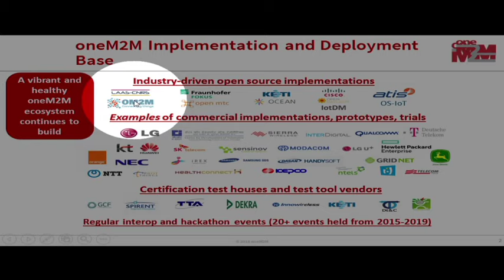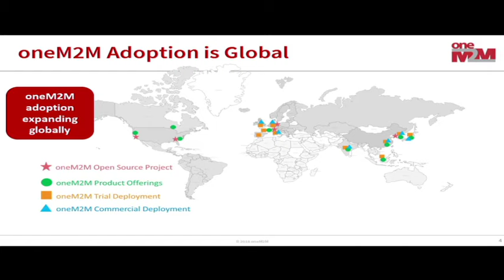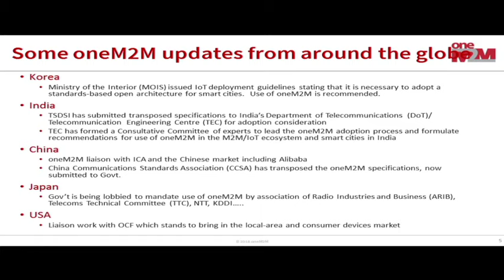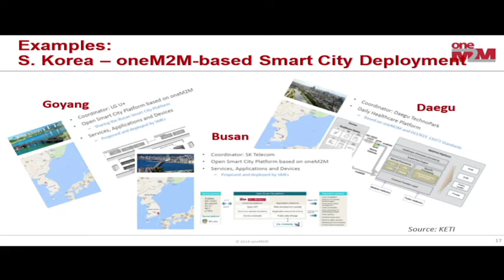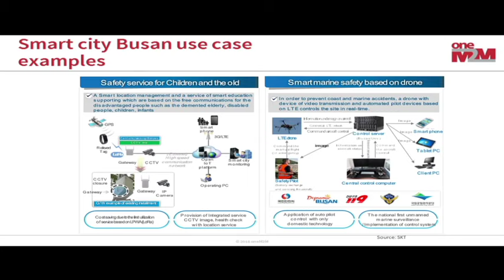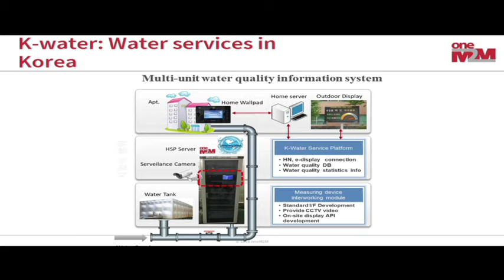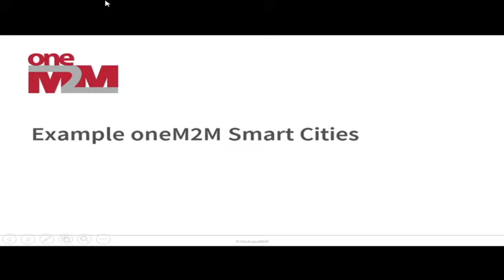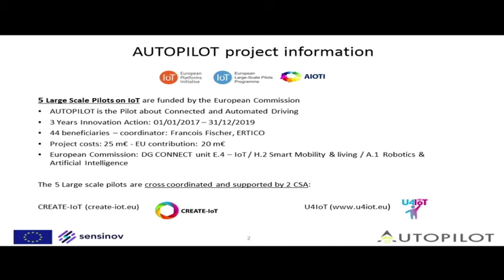Workshop on standards for IoT #2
ETSI and CPQD, in the context of the InDiCo project will hold a workshop to highlight the value of standards in IoT, in a context where traditional industry sectors get increasingly connected, and where interoperability needs become critical.

The workshop will focus on the priorities highlighted in the Brazilian IoT National Plan i.e. Smart Cities, Health Care, Rural and Industry and demonstrate the benefits of the use of a common service layer to enable cross-sector interoperability.

When?  November18th, 2019, from 8:30 to 16:30h
Where? CPQD Technology Polis (Auditorium), Campinas, SP, Brazil.
How to participate? Register for free (below)
The event will be held in English.

AGENDA

08h30 - 09h00 Registration

09h00 - 09h10 Opening remarks, CPQD (Paulo Curado) and ETSI (Xavier Piednoir)
09h10 - 09h45 The Brazilian National Plan for IoT (MCTIC – Guilherme de Paula Correa)
09h45 - 10h00 The Internet of Things - Vision and challenges (ETSI – Xavier Piednoir)
10h00 - 10h15 Enabling cross-cutting interoperability – the benefits of a common service layer (ETSI – Xavier Piednoir)

10h15 - 10h45 Coffee-break

10h45 - 11h45 The oneM2M ecosystem (oneM2M – Laurent Velez)
                           Standards
                           Interworking capabilities
                           Security framework
                           Conformance testing & Certification
11h45 - 12h45 Panel: IoT in Brazil and collaborations between Brazil and EU (CPQD – Augusto da Rocha Gomes, CTI – Roberto Panepucci, UNICAMP – Christian Rothenberg, USP e UNIFESP – Cledson Akio Sakurai, Delegação da União Europeia no Brasil – Carlos Oliveira, Anatel – José Umberto Sverzut ; moderation: ETSI – Xavier Piednoir)

12h45 - 14h00 Lunch

14h00 - 14h30 Trials and roll-outs for Smart Cities:
                           Examples from around the globe (oneM2M – Laurent Velez)
14h30 - 15h30 Bridging research and standardisation
                           European projects – focus on Autopilot (Sensinov – Mahdi Ben Alaya)
                           ADREAM and other research projects from LAAS-CNRS (CNRS – Khalil Drira)
                                  - LAAS-CNRS work beyond IoT (CNRS – Khalil Drira)
15h30 - 16h00 A Brazilian Case: dojot and the project Safe City (CPQD – Rafael Souza Zanetti)
16h00 - 16h30 Next steps & conclusion